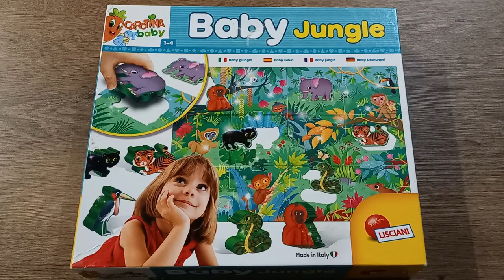Baby Jungle Lisciani puzzle slagalice, slaganje puzzlii carotina baby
slaganje slagalice Baby Jungle Lisciani puzzle slagalice

Baby Jungle Lisciani puzzle, how to put together puzzles

carotina baby

how to put together puzzles